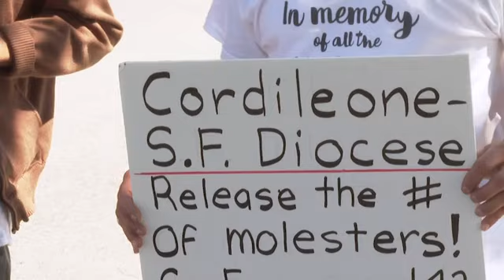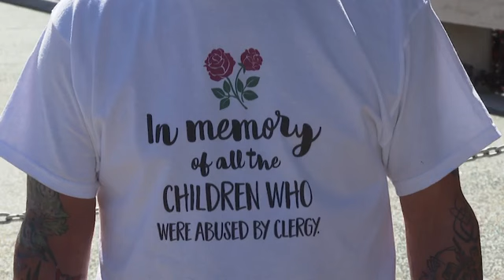Catholic church abuse victims demand list of accused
RESTRICTION SUMMARY:
ASSOCIATED PRESS
San Francisco - 29 September 2022
1. Various protestors hold signs asking the San Francisco Diocese to release its list of accused abusers
2. SOUNDBITE (English) Dan McNevin, SNAP (Survivors Network of those Abused by Priests), Oakland Chapter:
"We're here today to talk about the San Francisco archdiocese and their lack of transparency and to unveil a list that we have put together, because the archbishop will not. Having a list of predators is a very important feature for survivors who are still trying to understand what happened to them and also for safety so that priests who are living, who have been accused, become known to the families who go to church in the archdiocese."
3. Various press conference attendees outside Catholic Church
4. SOUNDBITE (English) Dan McNevin, SNAP (Survivors Network of those Abused by Priests), Oakland Chapter:
"San Francisco is one of those places. It's one of the most important, oldest dioceses in the whole United States. It's an archdiocese. It's the seat of power for the western United States. And everywhere else within this within this region, lists have been published. But the archbishop of San Francisco will not publish a list. And so we think it's really important to get this list out, to get it published, to update it, to provide information to victims and their families. We find that whenever we publish a list, we get phone calls from victims who didn't know that they were not the only one. And it provides them with a level of comfort and in some cases helps them decide to come forward and get help."
5. Various press conference attendees outside Catholic Church
6. SOUNDBITE (English) Melinda Costello, Church Abuse Survivor:
"Neverending. It affected my whole life. I don't have nightmares of it, but my childhood was ruined forever. Can't repeat that. Get justice for all the survivors that need to tell this church, if it's a real Catholic or Christian place, that they need to follow in the footsteps that they say they're following. And that's honesty."
7. San Francisco Diocese headquarters
8. Various delivering list to diocese representative who takes list and walks away
STORYLINE
Advocates for victims of sexual abuse by Catholic priests have released a list of more than 300 accused abusers associated with the Archdiocese of San Francisco.
The Survivors Network of those Abused by Priests delivered its list of 312 names Thursday along with a letter to Archbishop Salvatore Cordileone urging him to release his own internal list of credibly accused priests.
The archdiocese is one of only 15 in the U.S, less than 10 percent of all dioceses, that has not publicly listed abusive priests.
The archdiocese says it has a policy to report sexual abuse allegations to authorities, an independent review board and parishes.
But the releases of names have varied widely in quality, said Terry McKiernan, president of Bishop-Accountaiblity.org.
Some include the priest's full assignment histories, photos and other details, while others don't. And not every diocese provides cross-references for when a priest of one diocese worked in another. "They're all over the map," McKiernan said.
As inconsistent as the lists are, they have provided many names not otherwise known publicly, and most dioceses in other countries have not followed suit. "It does not happen elsewhere around the world," he said.
The first lists were published two decades ago, and often dioceses release lists in response to outside events, such as a criminal investigation, McKiernan said.